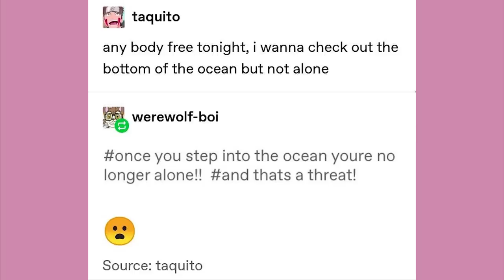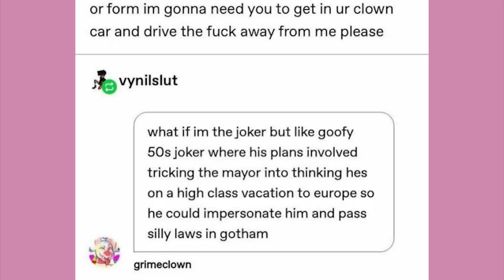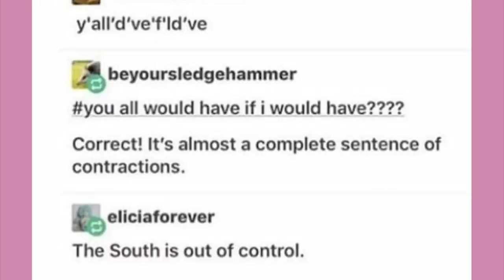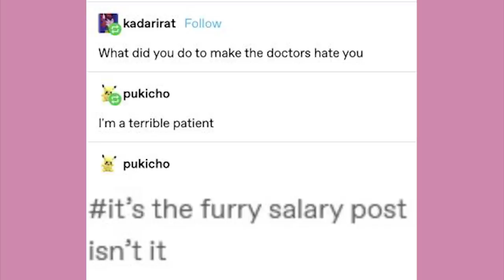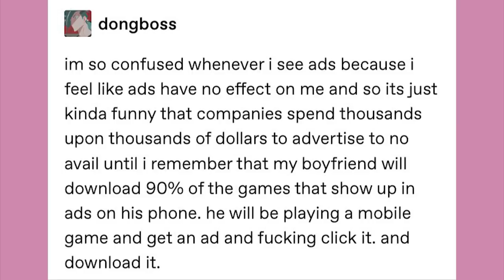Favorite Cat | Late Night Tumblr Posts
EDITOR- Andy

Got Stuff You'd like to Send? Send it to:
P.M. Seymour